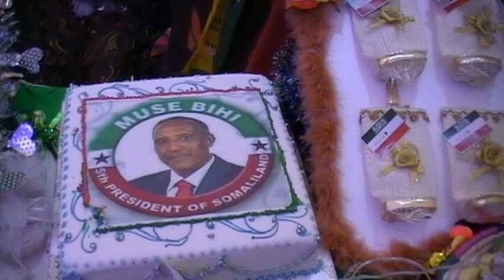WARKA HAWEENKA SOMALILAND EE DAMAAM